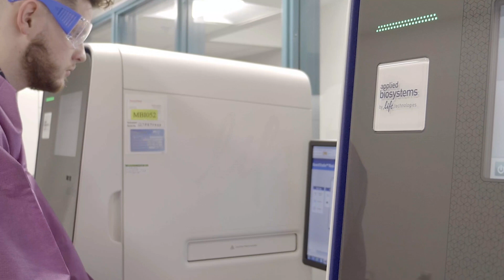QPS Overview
John Kolman, VP Translational Medicine, shares an overview of QPS, a full service CRO based in Newark, DE, and explains how we have prepared for Covid-19.